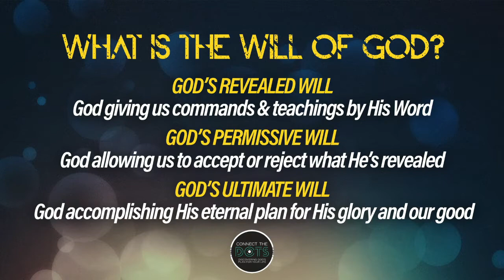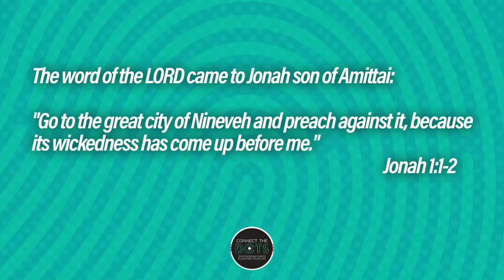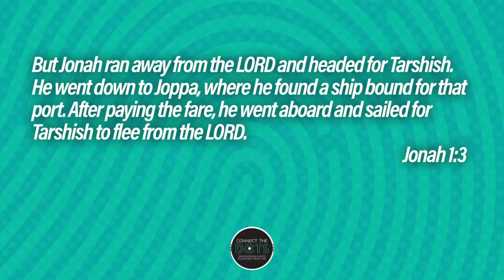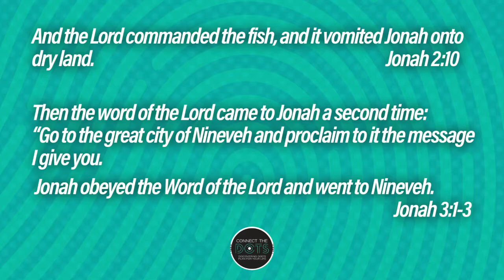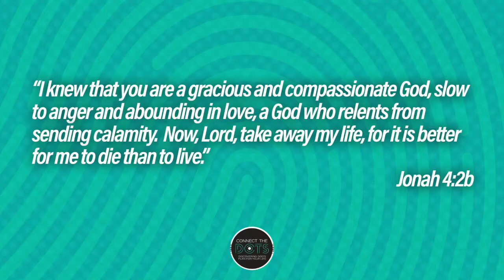CONNECT THE DOTS // 3 Connections You Can’t Afford to Skip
Karl Schad, Senior Pastor